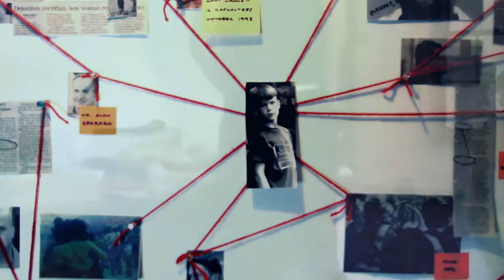Microman and Mouse Trailer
About 25 years ago, the Ridenour brothers decided to make their first movie on a Saturday afternoon. The movie was called "Microman and Mouse" and it involved two kids who were superheroes. Since that time, our kids have all seen and laughed at the original film, which unfortunately has deteriorated over the years. I started to think about what we would do for a sequel, so we put together this trailer. Along with several clips pulled from other movies, the song is called "Sharks Don't Sleep" by Dean Valentine.